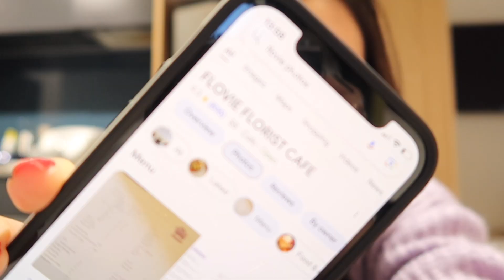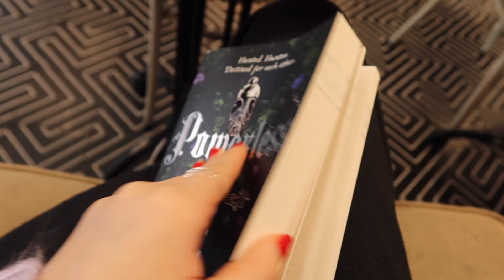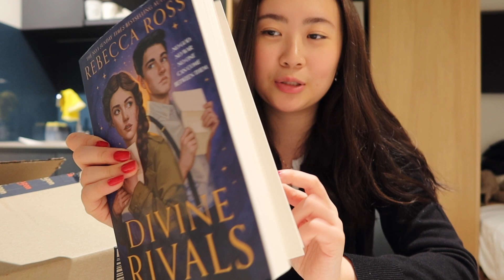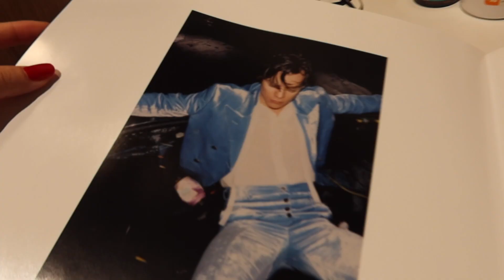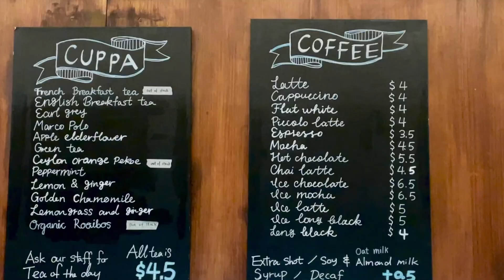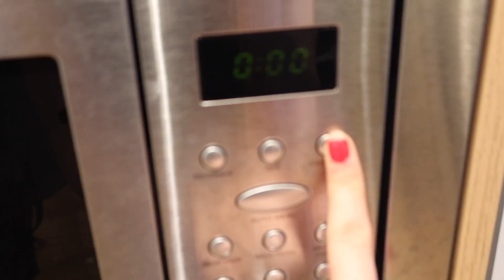a few days in my life on December ❄️ going out, solo dates💋, clothing hauls💐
random snippets of my life on the month of december!
merry belated christmas and a happy new year :)

camera: iphone 12 & canon g7x mark iii

💌 Claire